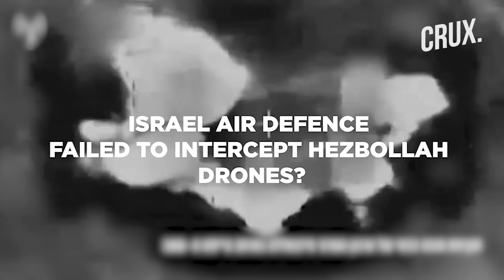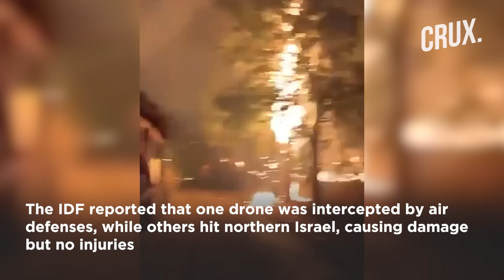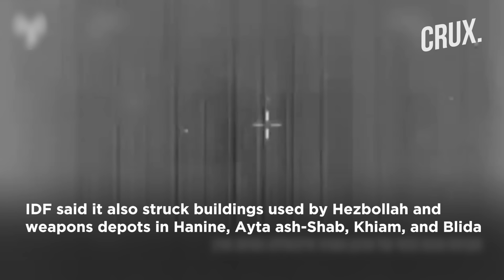Hezbollah Targets IDF Military Sites WIth "Swarm Of Drones", Only "One Intercepted" By Israel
Hezbollah claimed it attacked an Israeli military base 17.5 km into Israel on August 10 via a swarm of one-way attack drones, Al Mayadeen reported. The drones directly impacted the positions of Israeli soldiers in the Mahava Alon base, causing confirmed casualties to the intended targets, as per Hezbollah. This was the first attack on the Israeli military base since Hezbollah and Israel started engaging in near-daily firing on October 8, 2023, Al Mayadeen reported. Hezbollah stated the attack was in response to the strike on Lebanon’s Saida which killed Samer al-Hajj, a Hamas al-Qassam Brigades commander. Watch the video to find out why is the strike on the Mahava Alon base significant?

00:00 - INTRODUCTION
01:17 - WHY IS THE STRIKE ON THE MAHAVA ALON BASE SIGNIFICANT?
02:13 - HEZBOLLAH PERFECTING PRECISION STRIKES?
03:21 - HOW DID ISRAEL TRY TO INTERCEPT THE ATTACK?
04:33 - IDF CLAIMS STRIKES ON HEZBOLLAH TARGETS IN SOUTHERN LEBANON

n18oc_world      n18oc_crux